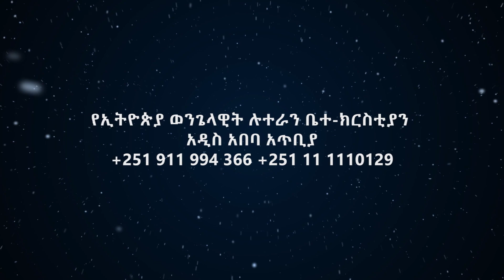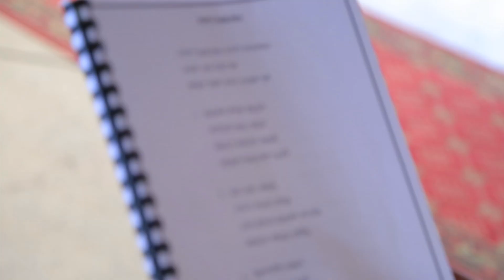የእሁድ ግንቦት 16/2012 ሙሉ የአምልኮ ፕሮግራም